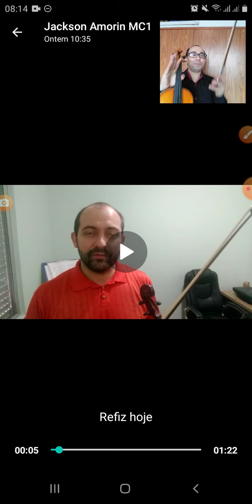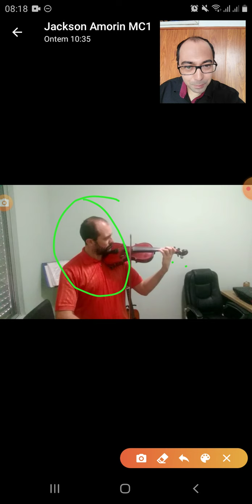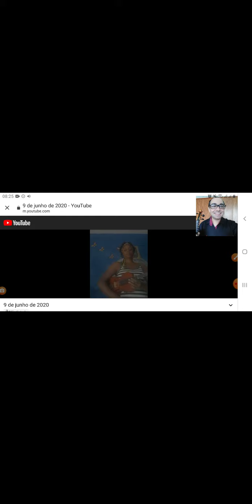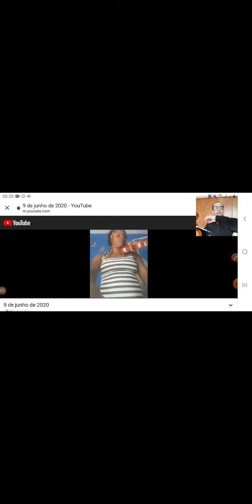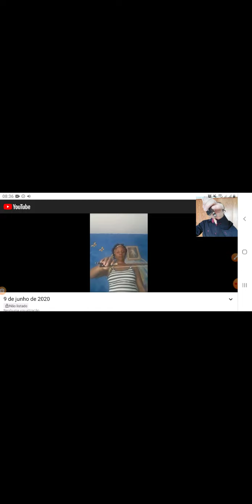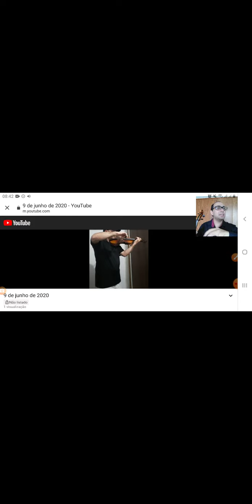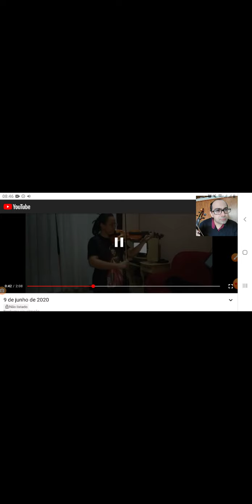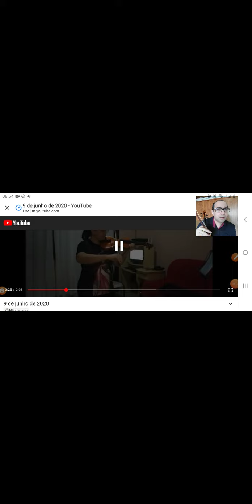Maratona RTB - Dia 9 (Respondendo às Atividades)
Maratona RTB - Dia 9